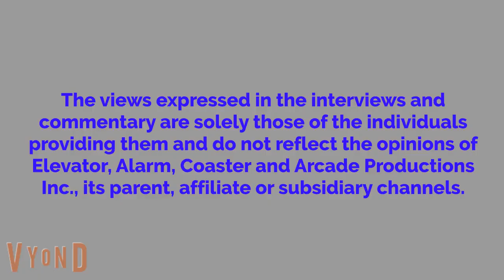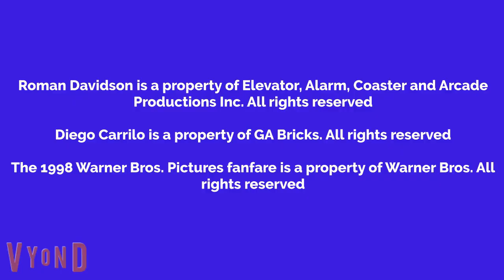Roman Watches Friday And Gets Grounded